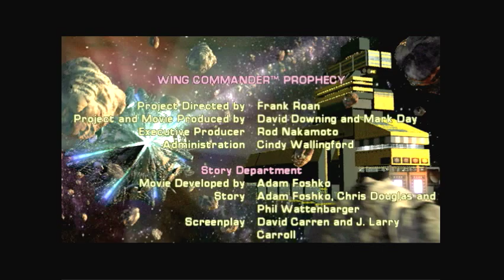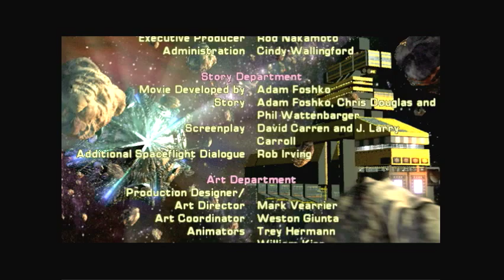Let's Play Wing Commander: Prophecy - Bonus #1 - That's ALL They Have To Say?!?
In this first bonus episode, I show you what happens when you're scooped up by an alien fighter.  We learn really quickly how little we mean to the CAG at this point.

Sorry for not posting a regular episode - I had to rerecord as I was having computer issues.  I'll post again tomorrow.